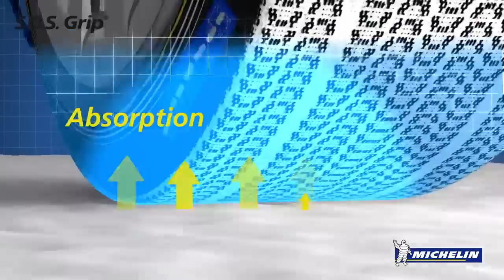Chaussettes à neige MICHELIN SOS GRIP disponibles sur Norauto.fr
Voir toutes les chaussettes et chaînes neige disponibles sur Norauto.fr cliquez sur le lien suivant

 - Montage et démontage très faciles et rapides.
-  Fort pouvoir absorbant permet une très bonne adhérence.
- Sans vibrations.
- Système réfléchissant  ''night vision security''.
- Homologuées ''équipements spéciaux''.